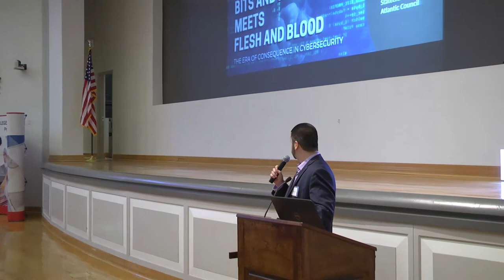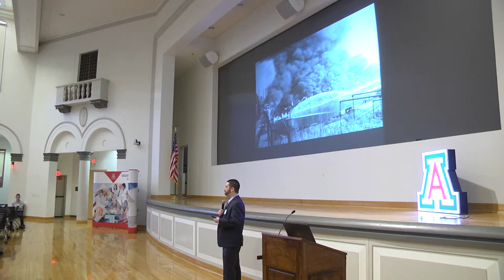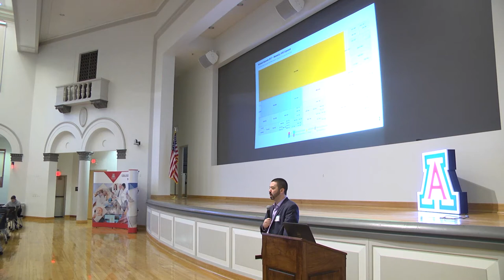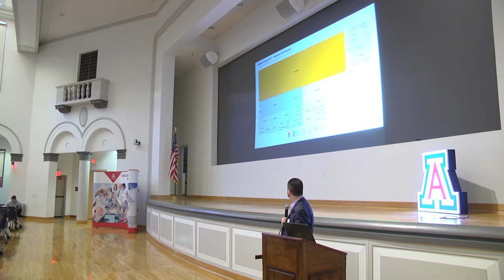CyberMed Summit Keynote Address: Josh Corman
Keynote: Josh Corman, director of the Cyber Statecraft Initiative at the Atlantic Council's Brent Scowcroft Center and a founder of I am The Cavalry

Medical technology has never been more promising. It's also never been less secure. Hosted by the University of Arizona College of Medicine – Phoenix and the Atlantic Council, the CyberMed Summit invited some of the world's pre-eminent clinicians, security researchers, health care administrators, medical device manufacturers and policymakers as they addressed the emerging challenges of medical device cybersecurity, as well as how to prevent these malicious attacks and how to develop solutions to keep patients safe and medical technology secure.